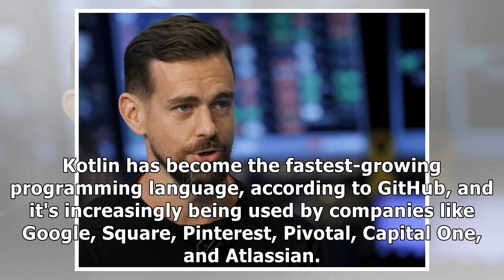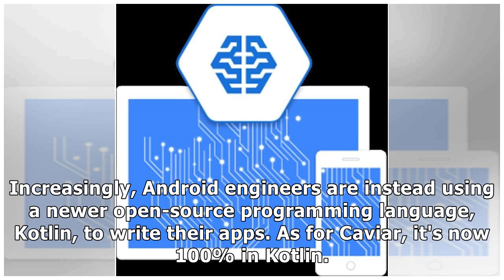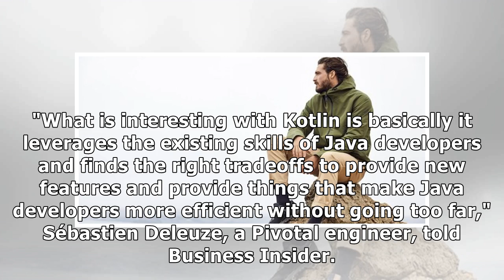Here's why companies like Google, Square, and Atlassian are sprinting to use Kotlin, the fastest-...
Here's why companies like Google, Square, and Atlassian are sprinting to use Kotlin, the fastest-growing programming language according to GitHub